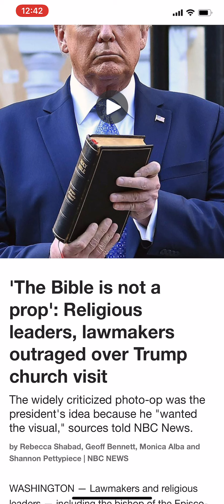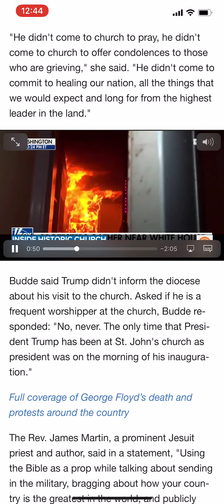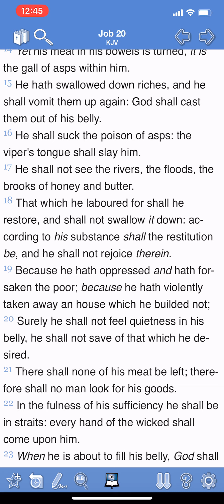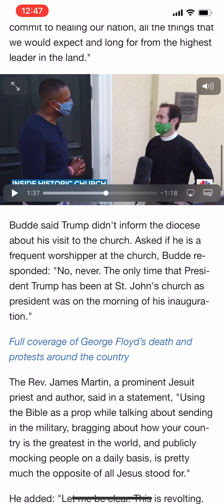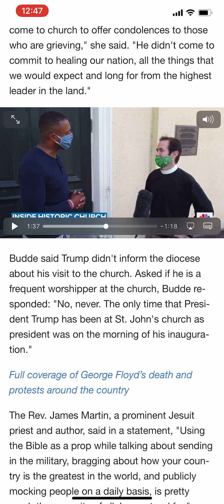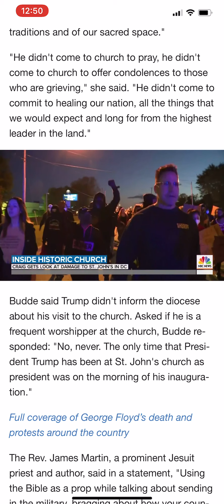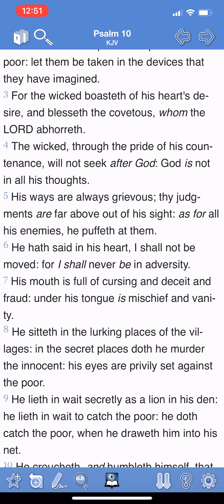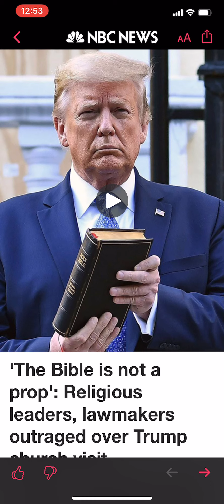His mouth is full of cursing and deceit and fraud